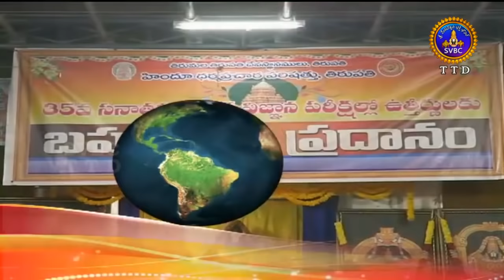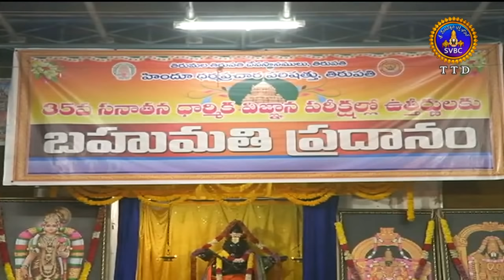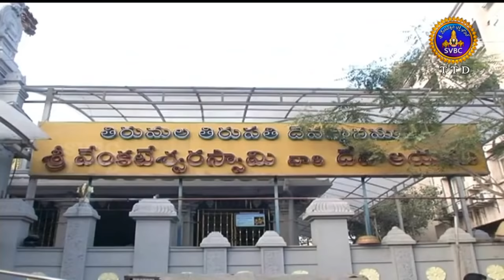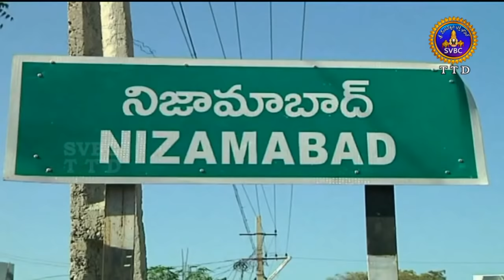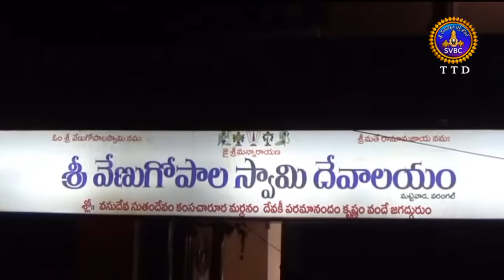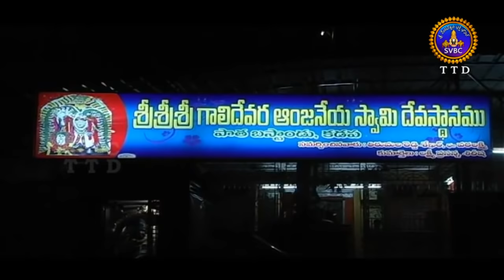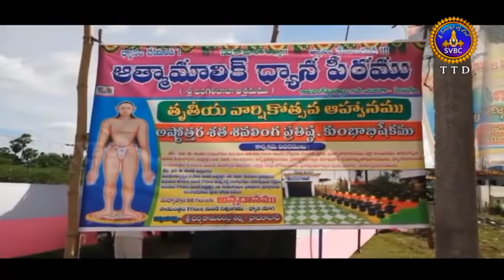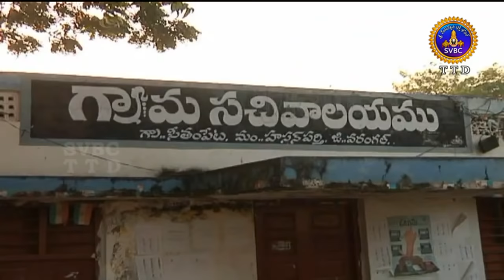ఆధ్యాత్మిక విశేషాలు |10 గంటలు | Adhyatmika Viseshalu | 10 Pm | 10-11-18 | SVBC TTD